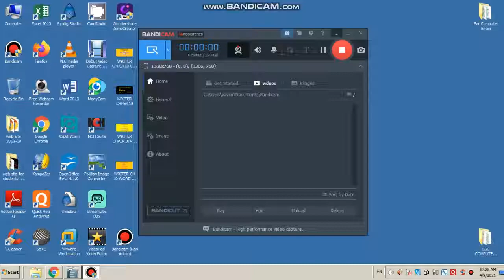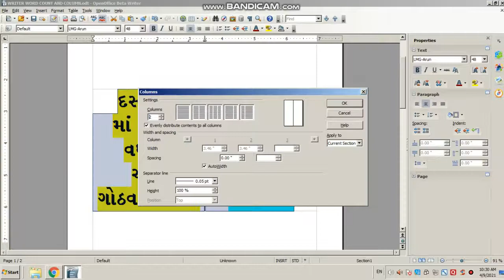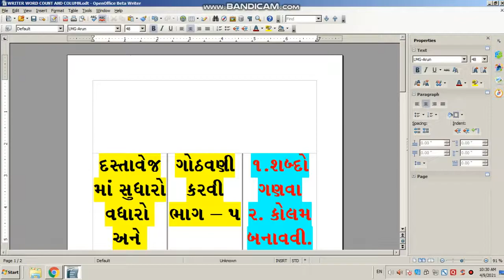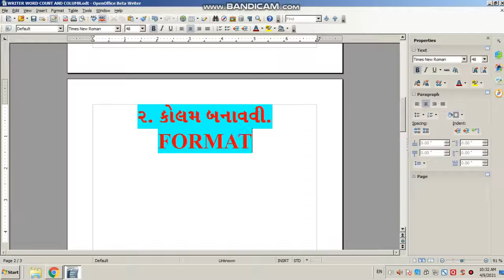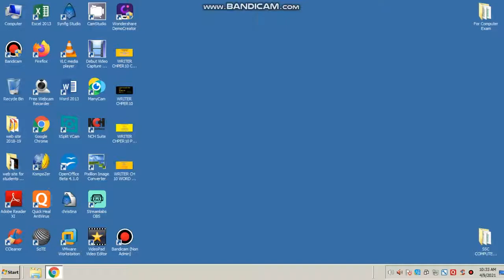gseb computer study by ketanbhai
writer practical 9
word count
create column
video upload frequently for gujarati standard